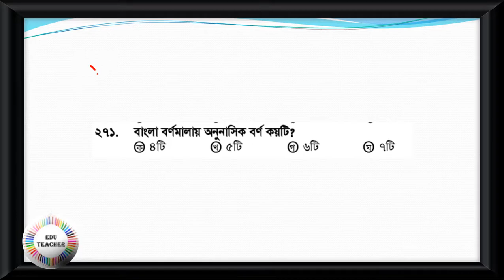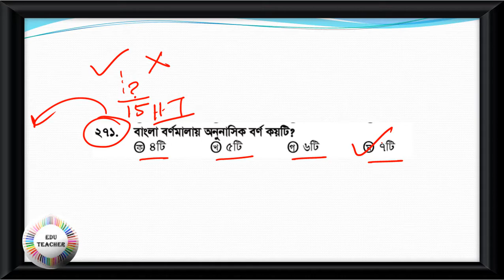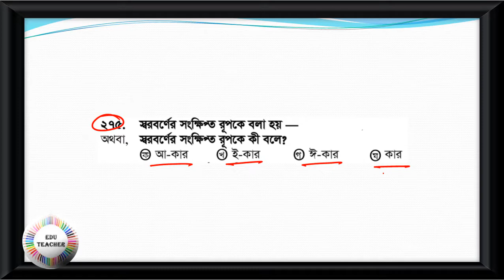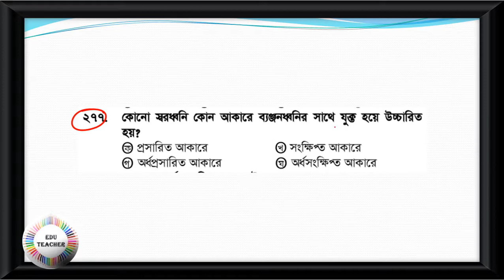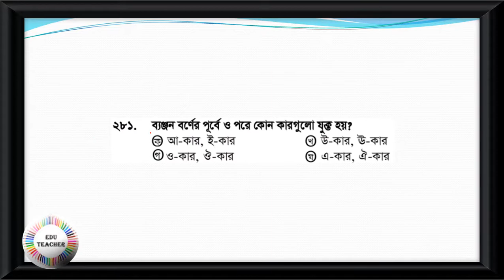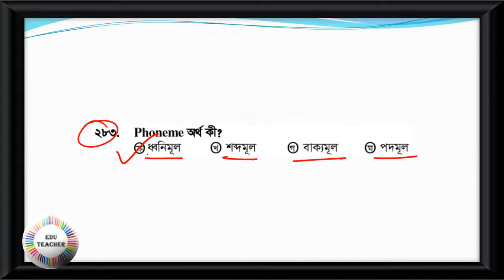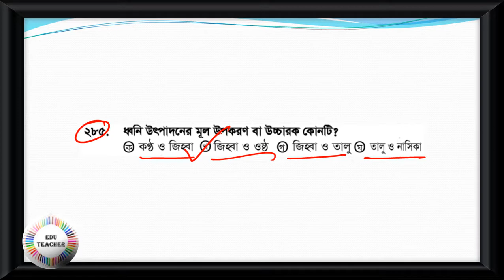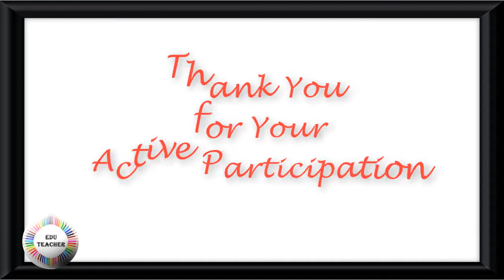Bengali Grammar Mock Test বাংলা ব্যকরণ বিষয়ের প্রশ্নোত্তর PART 11